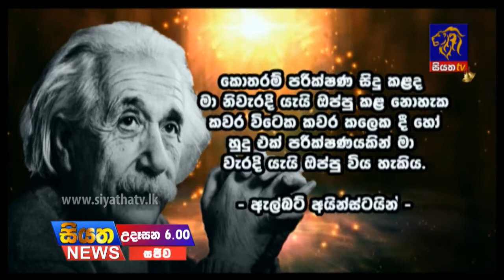Siyatha TV News 06.00 AM - 09 12 2017